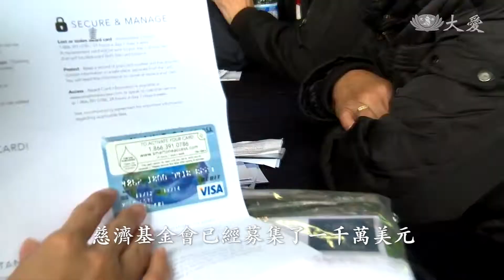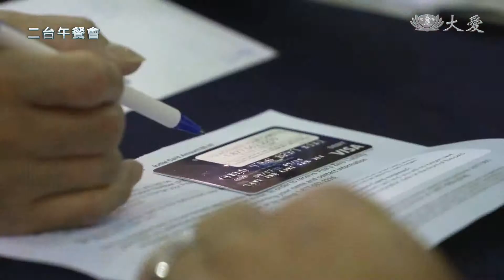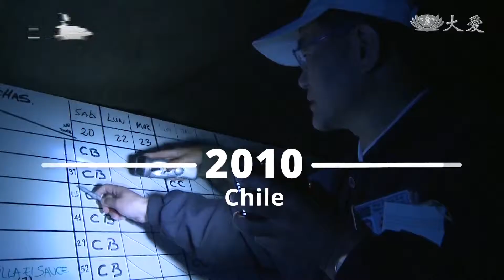深耕美國30年 回顧慈悲足跡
二台午餐會，今天要帶您回顧，慈濟美國總會，在地耕耘三十年。這三十年來，美國，天災人禍不斷。這群華人志工，如何克服種種困難和偏見，參與一次又一次的賑災，用行動打破隔閡，也讓大家見證慈濟的大愛。